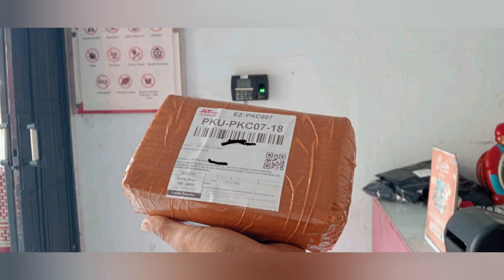Proses Pembuatan Ketapel Cantik berbahan kayu Sonokeling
Ketapel ini untuk dikirim ke pemesan di Riau
Buat teman" Yang mau pesan nisa langsung japri no whatsapp saya